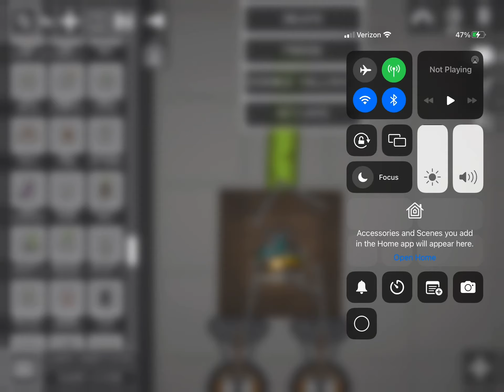Skippy box 1